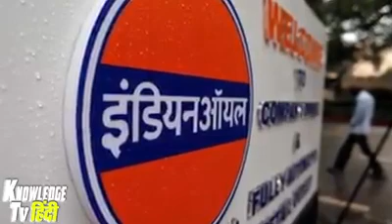Bharat ki Taki Bharat